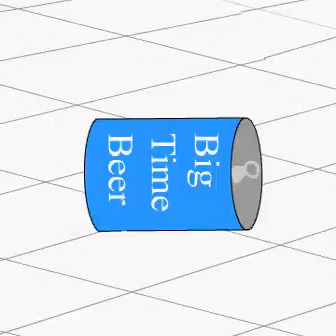Knock-Knock-Knockin on heaven's staircase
This guy is a bigtime alchoholic man!!!